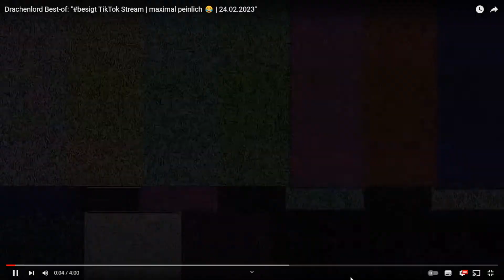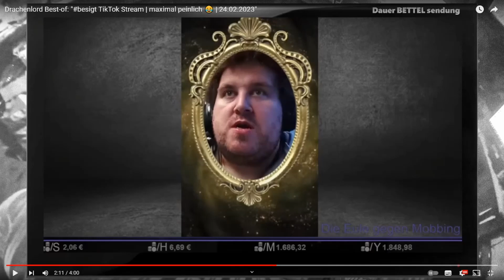Drachenlords fremdscham besiegt Stream nach Youtube + Blog sperre